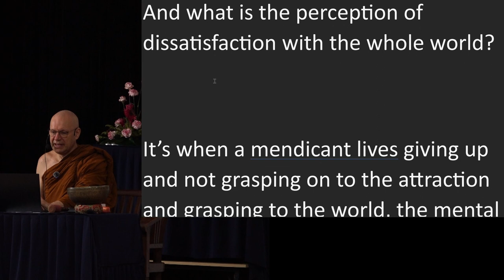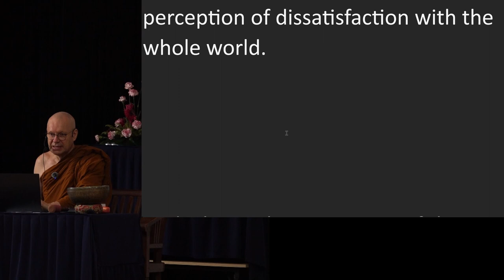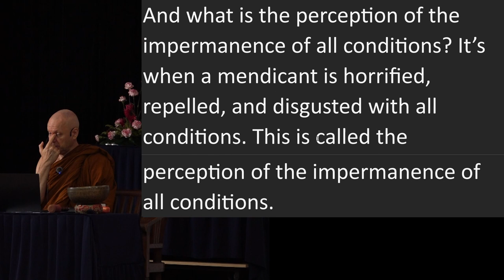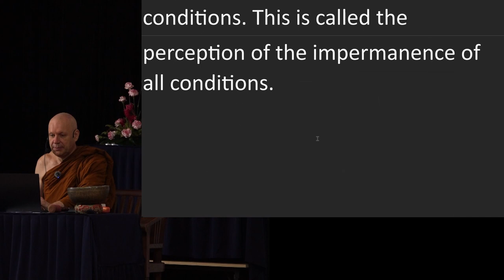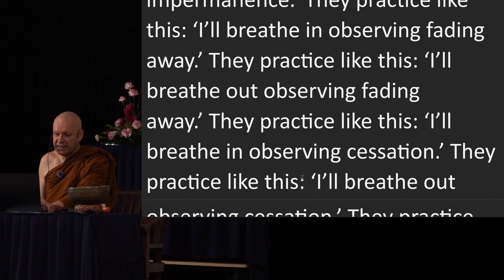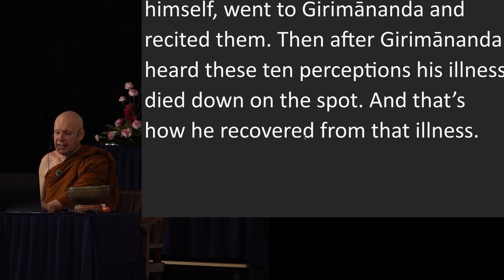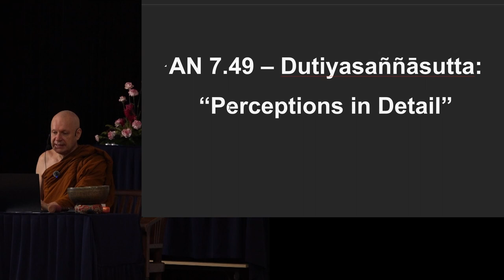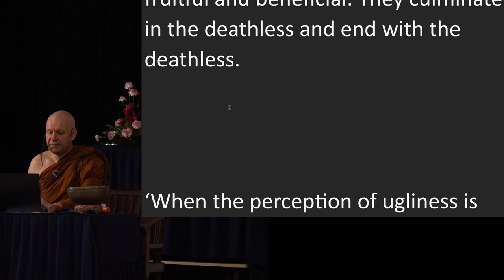Day 5 Sutta Session 3 Ajahn Brahmali Sutta Retreat 2024 (AN 10.60, AN 7.49)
Chapters
0:00 AN 10.60 - Girimānandasutta
8:45 AN 7.49 - Dutiyasaññāsutta
14:38 Q&A

sabbaloke anabhiratasaññā: perception of disatisfaction with the whole world
loka: world (Classical Malay also uses loka for the world)
kāmaloka: world of 5 senses
aggasavaka: chief disciple
amaraṇa, amata: deathless
asubhasaññā: perception of ugliness
maraṇasaññā: perception of death
āhāra paṭikūlasaññā: perception of repulsiveness of food
puthujana: common worlding as opposed to the noble one
jigucchati: horrified; disgusted
aṭṭīyati: distressed; disgusted
harāyati: ashamed; depressed